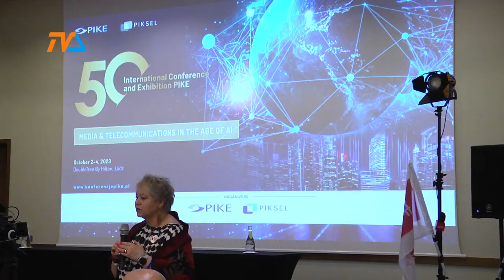Fundacja Fundusz Telewizji Lokalnych: Bogda Orzechowska w Zarządzie |TV SUWAŁKI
Bogda Orzechowska – właściciel i redaktor naczelny Telewizji Suwałki została powołana do zarządu Fundacji Fundusz Telewizji Lokalnych, działającej od 2020 roku przy Polskiej Izbie Komunikacji Elektronicznej. Nowy zarząd ukonstytuował się 4 grudnia br.